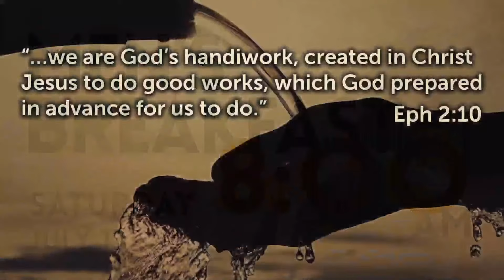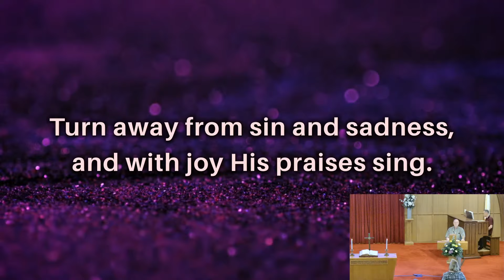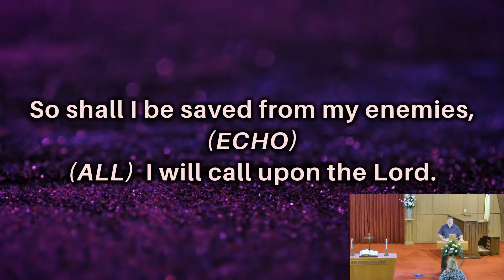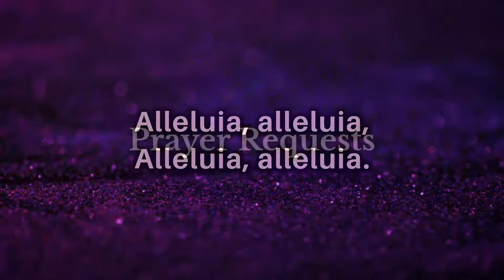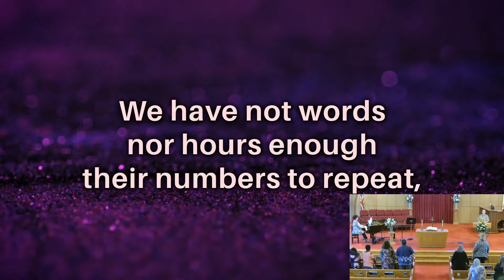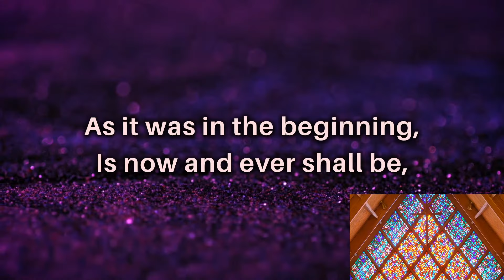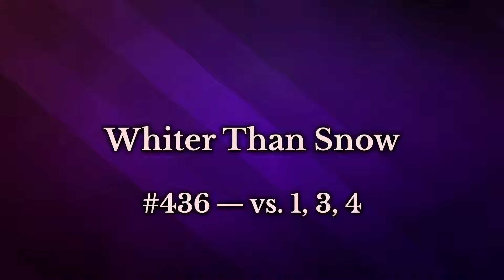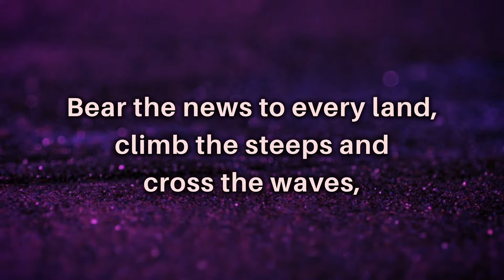Sunday Morning Worship 6/23/2024 (edited)